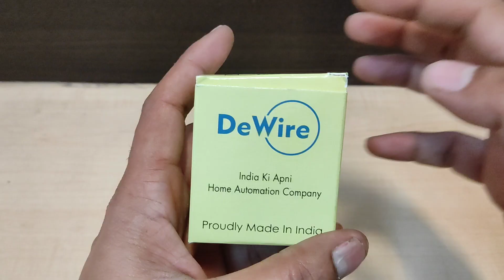Auto cut Timer switch | लाइट को चालू, बंद करने से छुटकारा पाओ